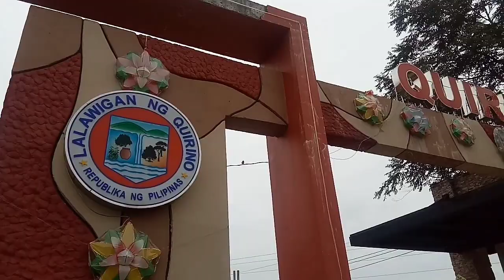DIY | Cooling fan for base radios | madaling gawin